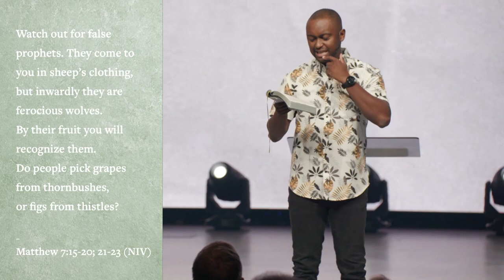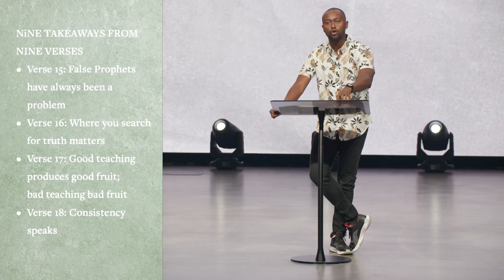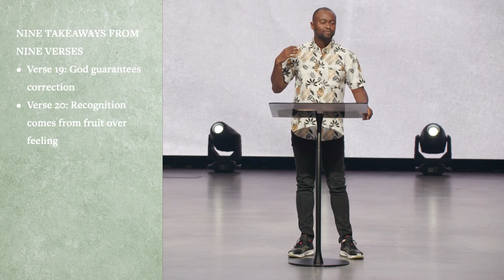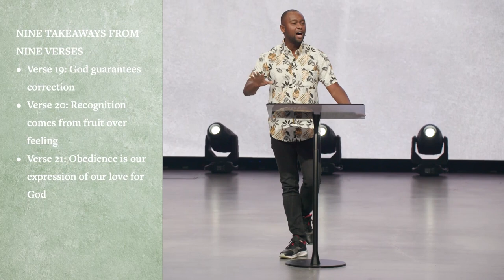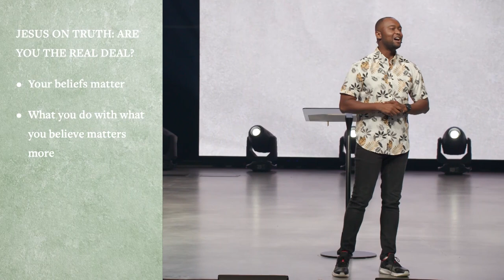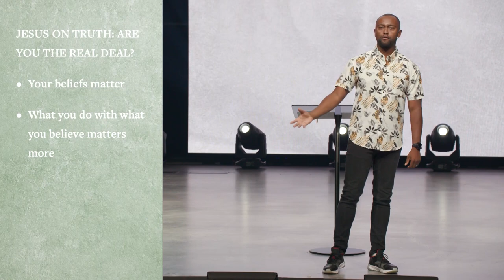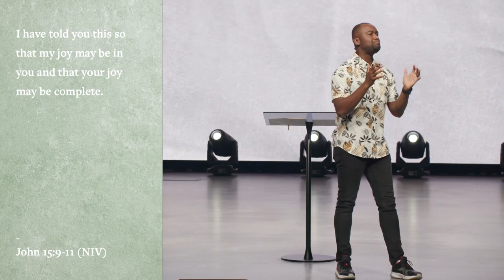Signs Of A False Prophet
A prophet can mean two things:

-Someone who understands the times and by the power of God is able to predict things that have not happened yet.

-A teacher of the word of God.

Because the position of a prophet is powerful, Jesus knew there were people that would use that position for their own gain. In Matthew 7:15-23, he gives us signs of a false prophet to watch out for. Pastor Joel Delph shares 9 takeaways from this passage and helps us understand the signs of a false prophet.

To learn more about Seacoast Church and to find a location near you, go